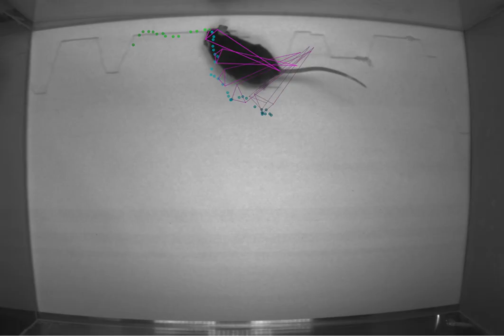DeepLabCut - Odor guided navigation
Mathis et al. | video from Alexander Mathis - Murthy Lab

Related Paper:
Alexander Mathis, Pranav Mamidanna, Kevin M. Cury, Taiga Abe, Venkatesh N. Murthy, Mackenzie Weygandt Mathis* & Matthias Bethge*.  DeepLabCut: markerless pose estimation of user-defined body parts with deep learning. Nature Neuroscience. 2018.